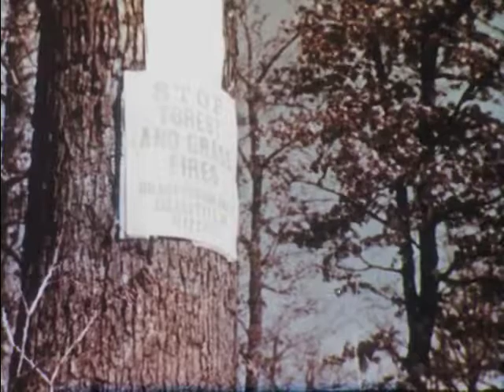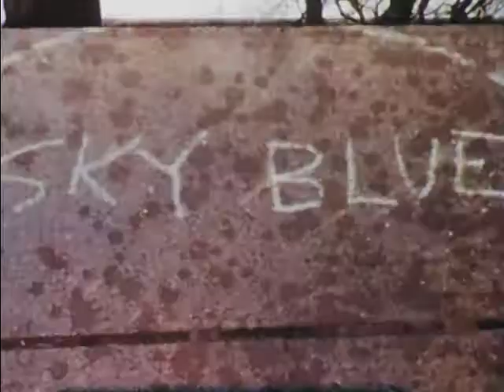One Rainy Day (1953)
A class learns how a storm begins with winds, clouds, and thunder and lightning, and what the rain does for soil, plants, cities and people.